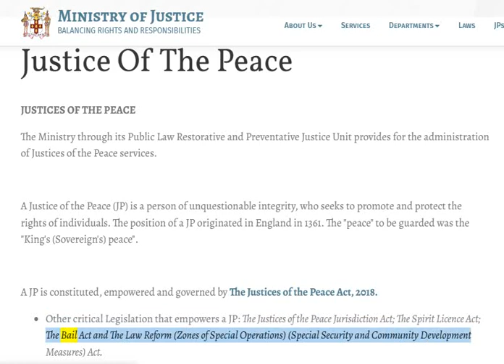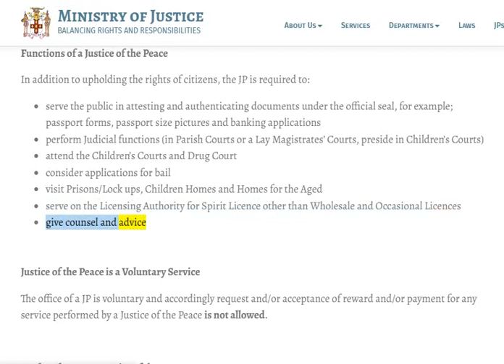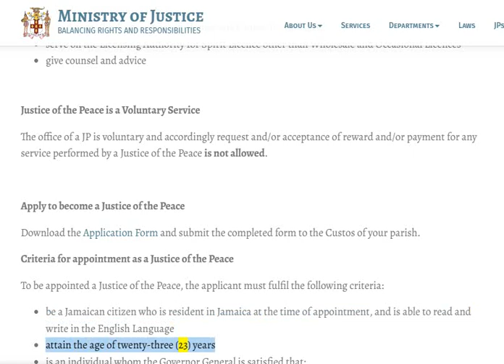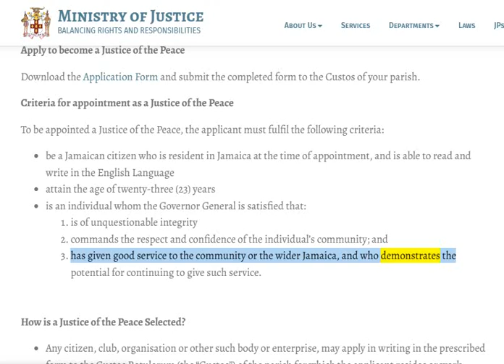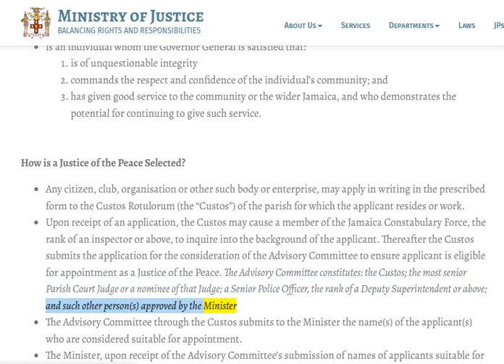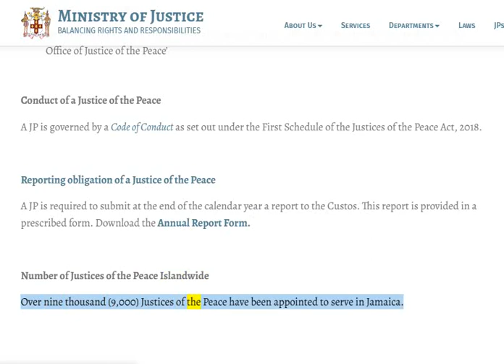🟢 VOLUNTARY PUBLIC SERVICE: Justice Of The Peace. 🔥🔥🔥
🟢 A Justice of the Peace (JP) is a person of unquestionable integrity, who seeks to promote and protect the rights of individuals. The position of a JP originated in England in 1361. The "peace" to be guarded was the "King's (Sovereign's) peace".
Functions of a Justice of the Peace
In addition to upholding the rights of citizens, the JP is required to:
serve the public in attesting and authenticating documents under the official seal, for example, passport forms, passport size pictures and banking applications perform Judicial functions (in Parish Courts or a Lay Magistrates’ Courts, preside in Children’s Courts) attend the Children’s Courts and Drug Court consider applications for bail visit Prisons/Lock ups, Children Homes and Homes for the Aged serve on the Licensing Authority for Spirit Licence other than Wholesale and Occasional Licences
give counsel and advice.

The information you obtain at this site is not, nor is it intended to be, legal advice.
AhuuakhIndianNationInAmerica does not consent to unlawful action.
AhuuakhIndianNationInAmerica advocates and encourages one and all to adhere to, support and defend all law which is particularly applicable.
AhuuakhIndianNationInAmerica information is intended for those men and women who are not public CITIZENS or TAXPAYERS.

2. Our information is intended to enlighten, and is not to be construed, as legal advice.
3. Viewers & listeners should check or qualify every fact and legal citation for yourselves to form their own opinions and/or conclusions.
4. The viewers & listeners should get the assistance of a lawful counsel, if you think you need it.